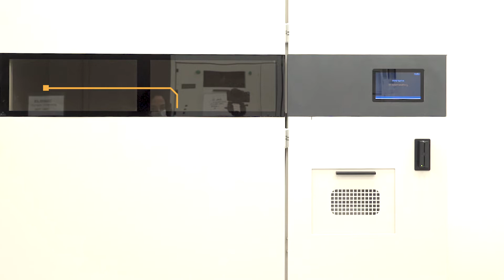Polytex Workwear Management em ação Olha, sem mãos!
Este é Jim, trabalhando à moda antiga. Com ligações e reclamações intermináveis sobre o fornecimento de uniformes. Todo dia era assim. Até ele descobrir a Polytex.

Este sistema único e automatizado garante que os uniformes certos estejam sempre disponíveis, que o gerenciamento seja fácil e com o menor custo-benefício.